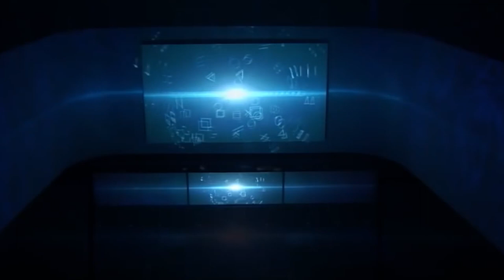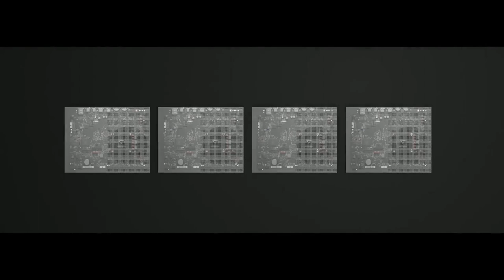Next Gen Konsolenkrieg: Xbox Series X wird PlayStation 5 besiegen (Xbox Scarlett vs PS5)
Die PlayStation 5 und die Xbox Series sollen zwischen 2019 und 2020 auf den Markt kommen. Die Next Gen Konsolen von Microsoft und Sony werden deutlich bessere Hardware bieten mit 4K-Gaming bei 60 fps über alle Games hinweg.

Wer gewinnt aber den nächsten Konsolenkrieg? Sony hat die aktuelle Generation zweifellos dominiert mit der PlayStation 4 dank guten Marketings zum Start und tollen Exclusives im Laufe des Produktlebenszyklus. In diesem Video erklären wir, weshalb Microsoft beim "Next Gen Konsolenkrieg" die besseren Chancen hat.

Xbox Scarlett vs PS5, PlayStation 5, Xbox Series X, Xbox Scarlett vs PlayStation 5, Next Gen Xbox, Xbox Scarlett Deutsch, Konsolenkrieg, Sony PlayStation 5